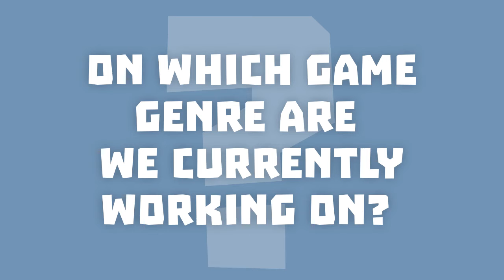Guess the Game Music ★ Can you guess the genre?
We are working on a new game and this is the very first impression of the appendant game music! Can you guess the game genre we're working on?